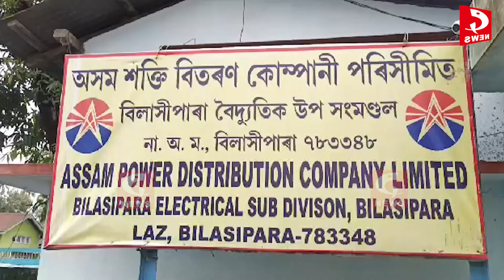📌বিলাসীপাৰা বিদ্যুৎ উপ সংমণ্ডল কাৰ্যালয় ঘেৰাও কৰি প্ৰতিবাদ সাব্যস্ত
📌বিদ্যুৎ বিভাগৰ বিৰুদ্ধে বিলাসীপাৰাত তীব্ৰ প্ৰতিবাদ |
📌বিভিন্ন দল সংগঠনে সাব্যস্ত কৰে প্ৰতিবাদ |
📌স্মাৰ্ট মিটাৰৰ পৰিবৰ্তে পুৰ্বৰ বিদ্যুৎ মিটাৰ প্ৰযোজ্যৰ দাবী |
📌বিদ্যুৎ সেৱা নিয়মীয়া কৰনৰ দাবী |